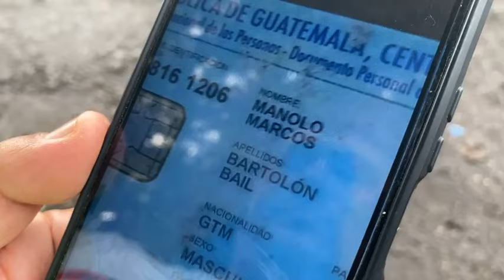jefa palmar 101.1 es la ley